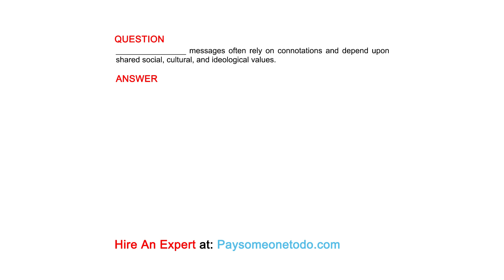According to our readings, assumptions are typically.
QUESTION